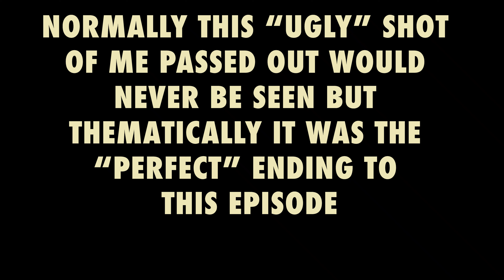polished “cinematic” FILMMAKING is bland (DJI osmo 3 Japan)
We are back in Japan for season 2 of this cinematic vlog on the DJI OSMO pocket 3! Watch as these experiences are documented, the highs and the lows as I introduce a new camera (filmed on DJI OSMO pocket 3. Despite the various ups and downs these setbacks of life are always overcome by our need to film, create and express. After all isn’t that what being a filmmaker is all about? At the end of the day we chase our dreams and these thematic truths in our lives are brought out. To film is to chase a dream everyday and to dream is to have the best sleep. If you’re interested in the look of this episode you can check out Dehancer which I used to help get the look with film emulation.

Filmed on DJI OSMO Pocket 3
Color Profile : D-Log M 10bit
4K 30p
WB 5400K
Graded with Dehancer

Music from Trackclub

Also filmed partly on the Lumix Gh5s
1080p (blown up to 4k)
25fps - Vivid
Graded in Dehancer.